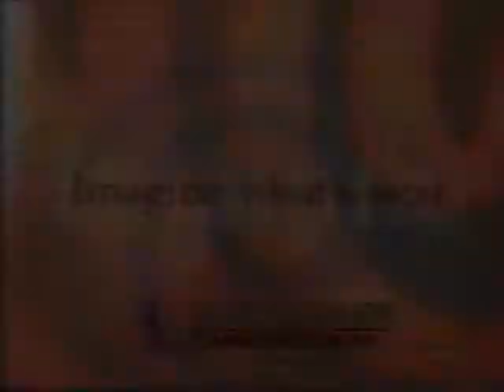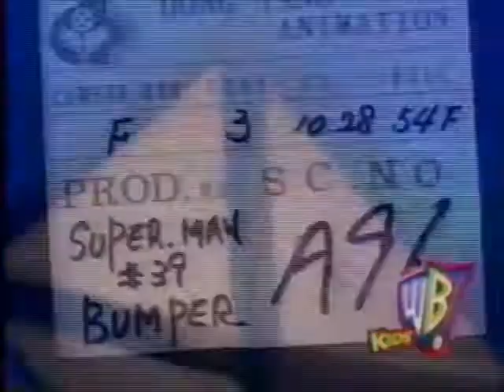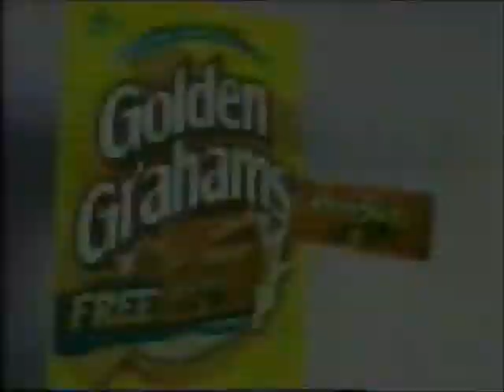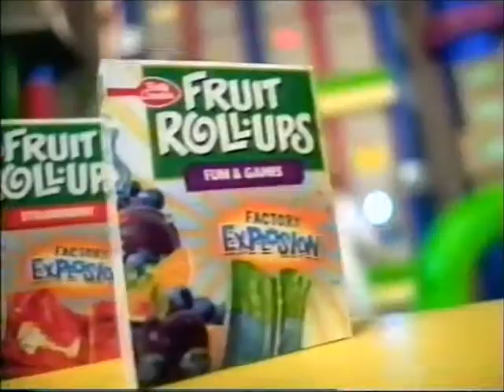Fox Family Channel commercials during Shining Time Station part 1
in honor or the twin towers from the events of 9/11 i've decided today i'm gonna upload some stuff from another childhood icon that got ruined in 2001 that was Fox Family WAY before ABC Family existed with it's crappy Teen Sitcom programming Fox Family was the best channel out there with stuff like Shining Time Station & other stuff it was the best channel then came Disney and you could say that ABC Family's overhaul was the 9/11 of TV mostly because ABC Family sucks sure there's occasionally a classic Disney animated movie and often Rankin/Bass every December but it's not the same so enjoy classic Fox Family Commercials